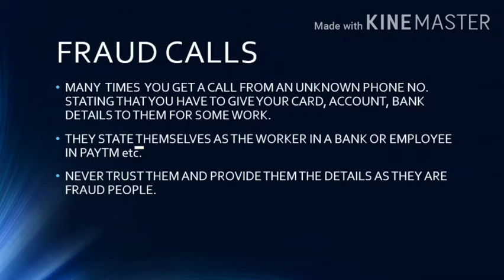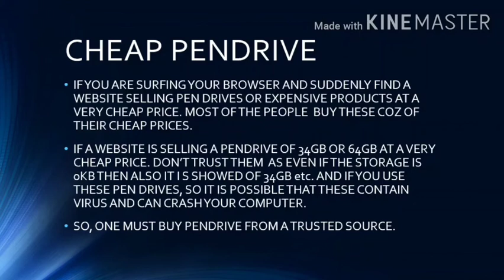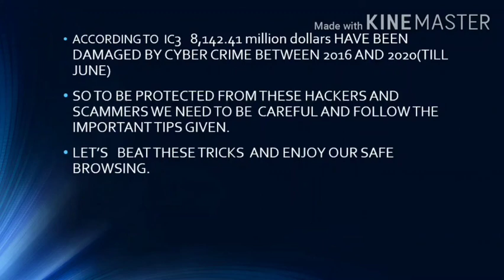E RAKSHA 720p1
in this new age of technology, where almost all of our work is carried out by internet. What will happen if a hacker steals your personal information and empty your account. Let's learn about various frauds and their precautions.